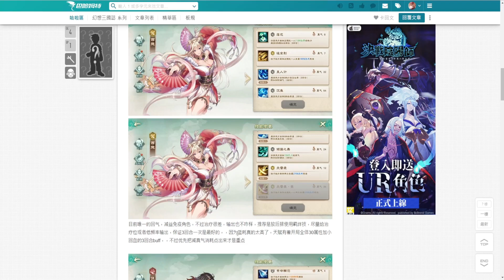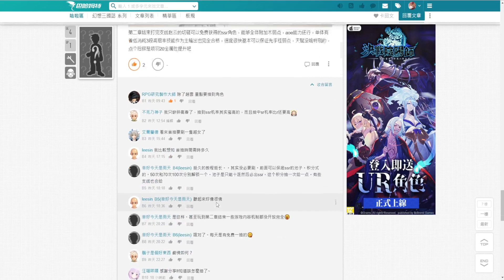幻想三國誌 天元異事錄 最強SSR角色推薦攻略資訊 最全禮包碼序號分享 新手必看平民超萬用陣容搭配 | 藤藤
🎁禮包碼序號:
3NTSR36P6N3UUR5

錄影軟體:OBS
剪接軟體:DaVinci Resolve
封面製作:Photopea